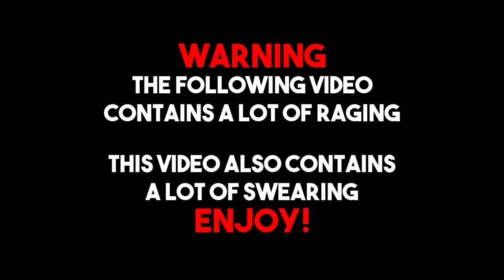Elden Ring - Magma Wrym Makar